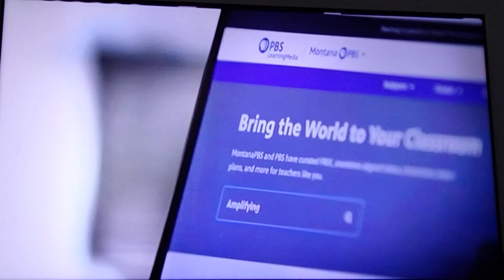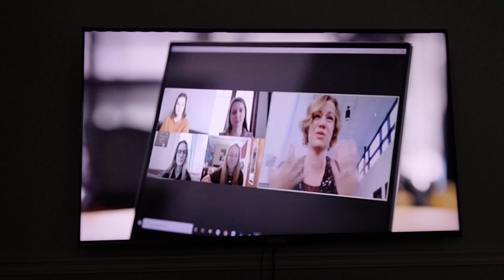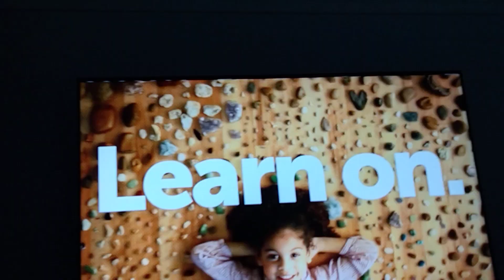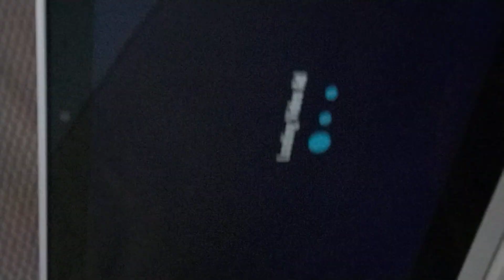PBS Kids Commercials (February 11, 2023) (#1)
Channel 22 on Comcast ( Boston Kids and Family TV)